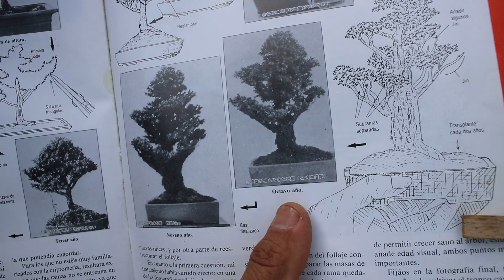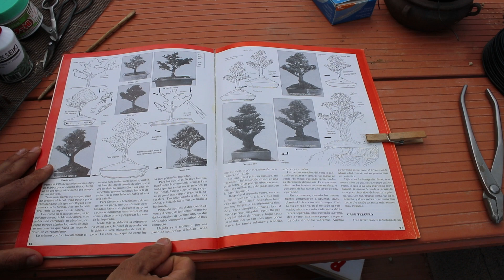Criptomeria japonica en estilo chokan. vertical formal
Que pasa colegas!!! en éste vídeo enseño cómo inicio un shojin de criptomeria japonica en estilo chokan tradicional japonés.
Héctor Santos.
Un abrazo!!!